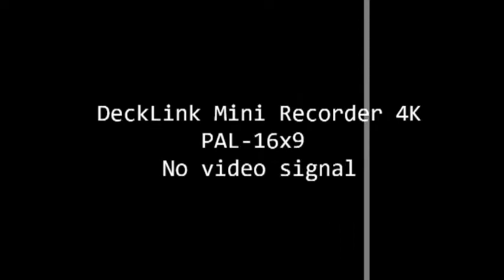TMI: COVID 19 PANDEMIC - Counting The Cost